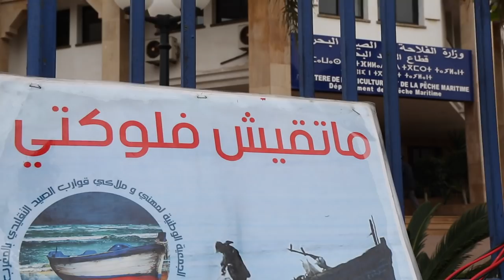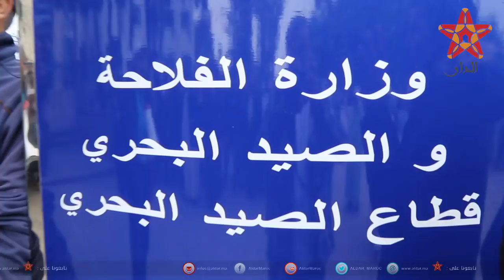ملاك قوارب الصيد يحتجون بالرباط: رخصنا أو مغادرة الوطن